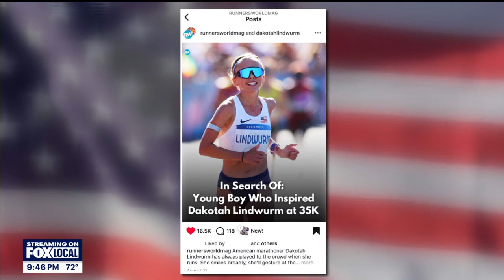Minnesota athlete inspired by young fan at Paris Olympics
Minnesota Olympic athlete and marathon runner, Dakotah Lindwurm, was inspired to finish her race during the Paris Olympics by a young fan. FOX 9's Kelcey Carlson has the story.